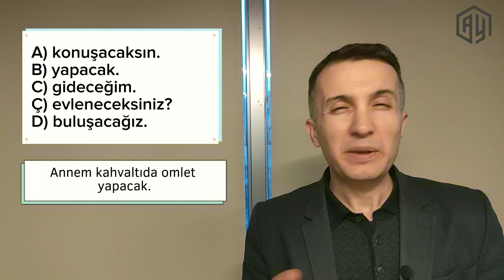A1 - A2 Türkçe Alıştırma - Turkish Exercise | Kelime Bulma - Word Search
Learn Turkish With Ali YILMAZ | Spoken Turkish